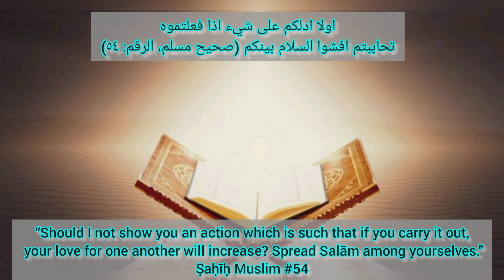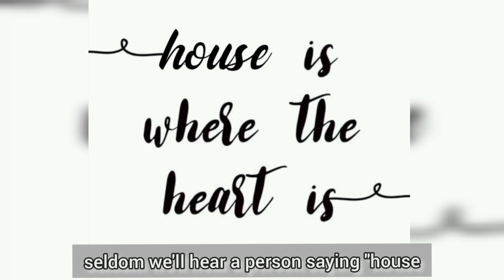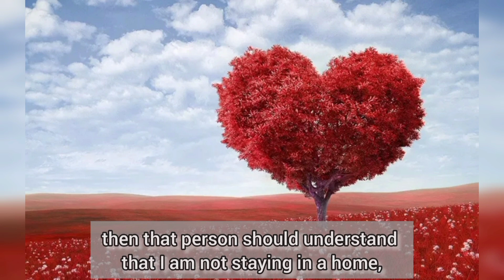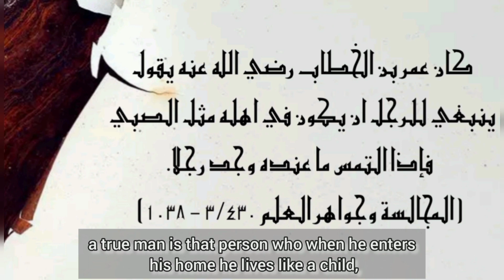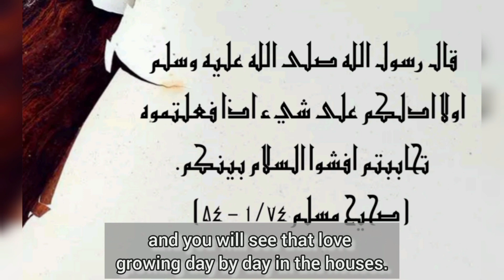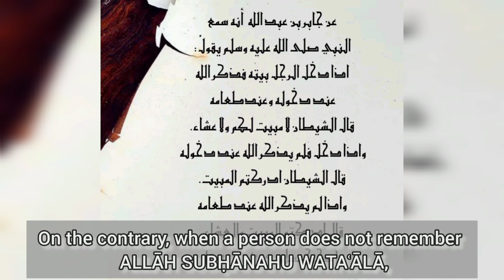🏡 HOME SWEET HOME - 3 SIMPLE WAYS TO A BETTER HOME 🏡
MAKING A HOUSE INTO A HOME.

LISTEN TO THE THREE SIMPLE POINTS.